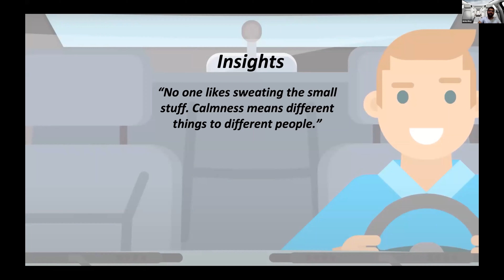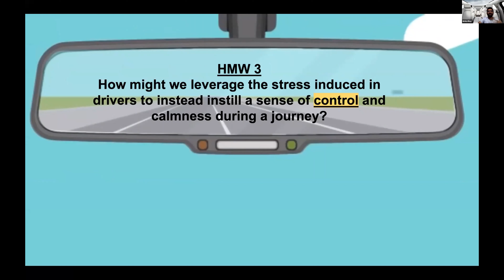EG2201A - Iterate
Design is not single directional; it is iterative and evolving. In every iteration, designers get better insights about the users and improve their solution.